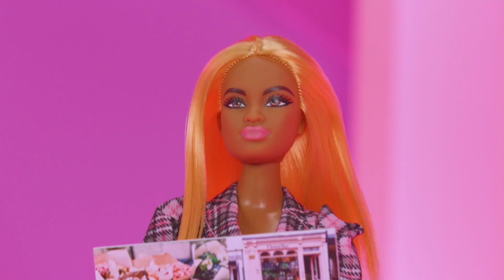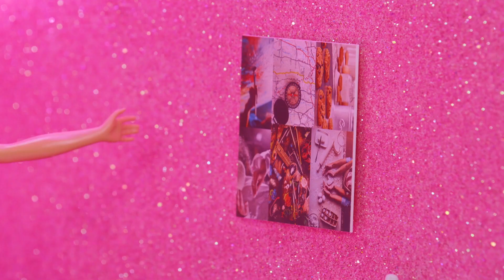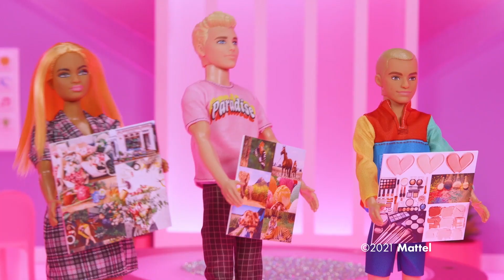Barbie Italiano | LA STANZA R.O.S.A. DI BARBIE E 💖ROLL-ON GLITTERATI! | CasaDeiSogni REMIX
Benvenuti nella nuova stanza R.O.S.A. di Barbie. Rosa sta per: Resilienza, Ottimismo, Sincerità e Affetto. Quattro parole che ispirano Barbie ad essere una persona migliore! Unisciti a Barbie e alle sue amiche nella creazione di bacheche dei SOGNI, ROLL-ON GLITTERATI e non perderti la FESTA DEI SOGNI di Chelsea!

Ecco la CasadeiSogni
Benvenuti alla CasadeiSogni! Unisciti a Barbie ed ai suoi amici, la Squadra dei Sogni, per scoprire tantissime idee Fai Da Te, sfide divertenti e tanto altro ancora! Non puoi immaginare quanto divertimento ti aspetta nella